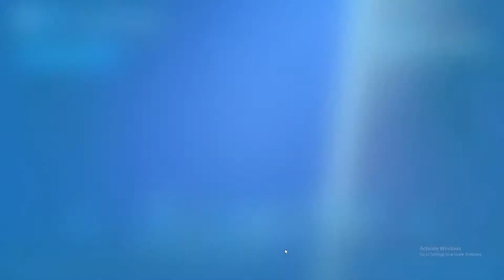battle pass season 4